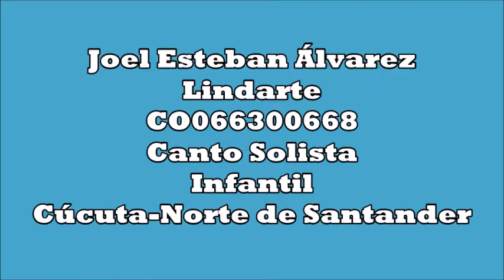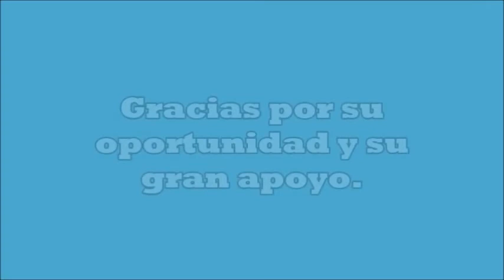Joel Esteban Alvarez Lindarte CO066300668